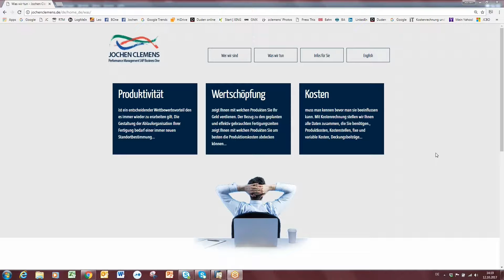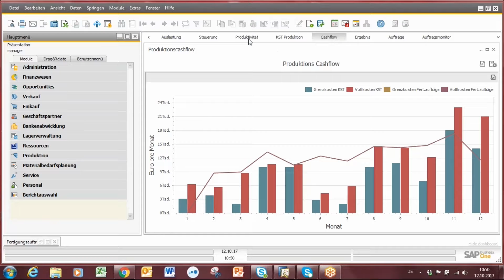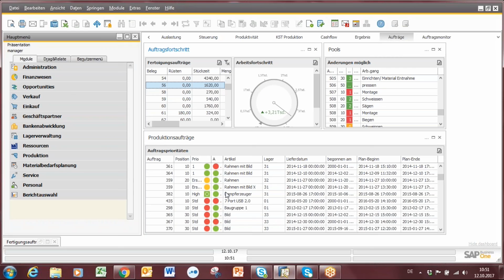Performance Management V01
Performance Management, Dashboards zur Visualisierung von Kosten und Leistungen